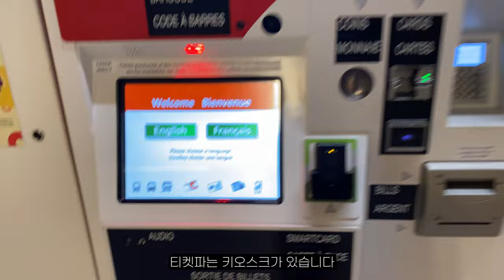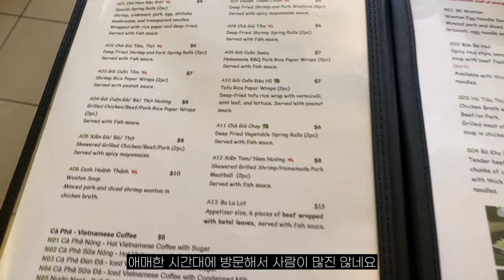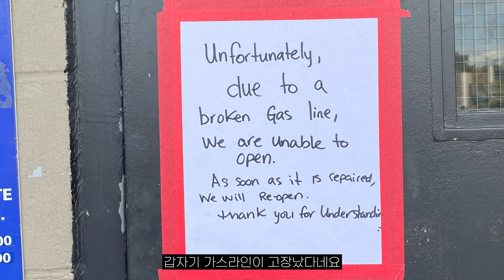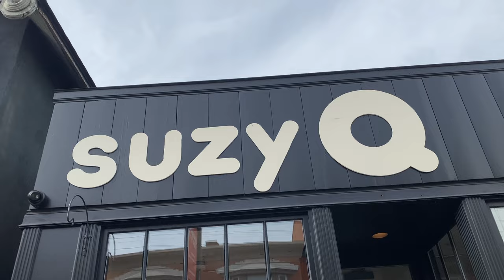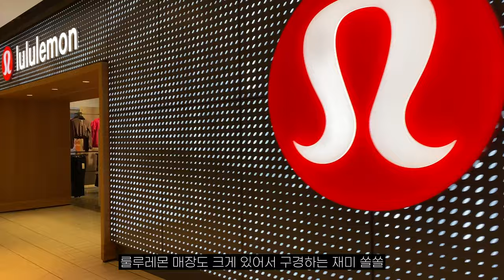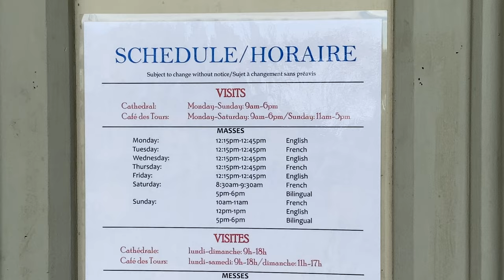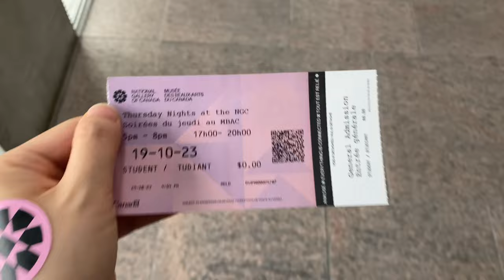🇨🇦캐나다 수도 오타와에서 꼭 가봐야 할 곳 | 매력적인 도시 캐나다 오타와 | 오타와여행 | 캐나다여행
2주 만에 '오타와 여행 2탄'으로 돌아왔습니다 :)
1탄에는 관광 명소 위주로 보여 드렸는데요~ 관광 코스를 보시려면 1탄을 다시 참고해 주시구요.
이번에는 맛집 위주 + 캐나다 3대 미술관 중에 하나인 내셔널 갤러리 오브 캐나다 무료로 관람할 수 있는 꿀팁을 공유합니다! 오타와 여행 계획 중이시라면 영상 참고하셔서 일정 짜는데 도움이 되셨으면 좋겠습니다.